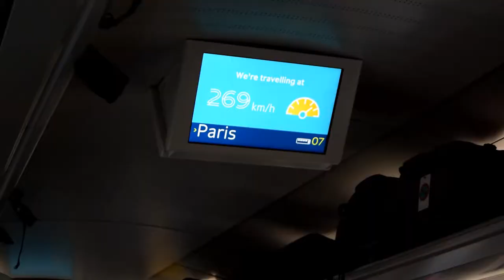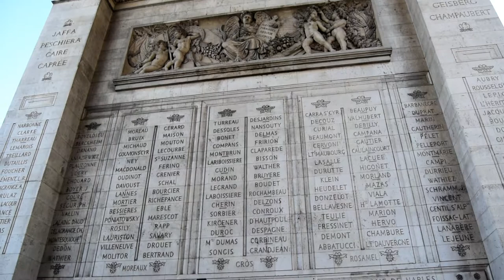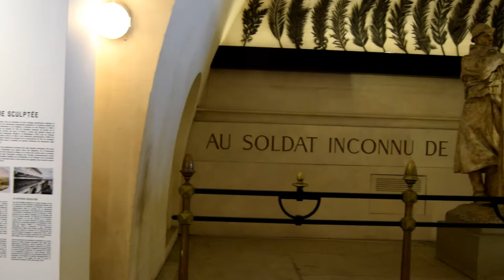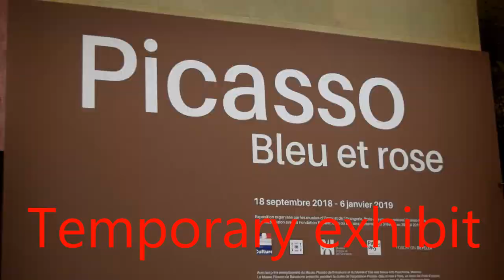4 days in Paris (Things to do in Paris)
Paris is a beautiful city with so much to do, there truely is more than plenty for everybody. This video is an overview of our 4 days in Paris during our last holiday / vacation.

This video features St. Jacque's Tower, Notre Dame Cathedral, Arc de Triomphe, musee d'Orsay, musee du Louvre, the Obelisk, Choco Story, and of course Disney Land Paris / Eurodisney.

If you enjoy this video please support my channel and help enable me to produce more videos like this by clicking the subscribe button, and ticking the notification bell in order to be alerted of any future uploads.

On my channel I have specific videos dedicated to many of the locations featured in this holiday summery, with much more details featured in each. They can be found here:

I also have walking virtual tours between different locations in Paris. The ones that relate to this video are: